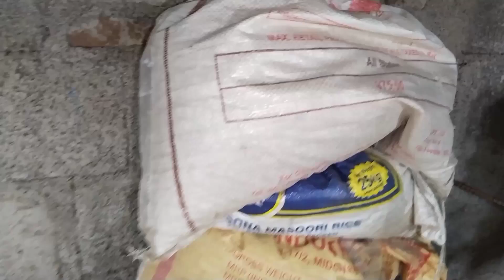भारत देश का सबसे जहरीला साप ..! देखे कहा बैठा है साप ..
भारत देश का सबसे जहरीला साप ..!
देखे कहा बैठा है साप ..
 ‎@Sarpmitra sonya patil (बीड शहर)
तो नमस्कार दोस्तो सर्पमित्र सोन्या पाटील (बीड शहर) यूट्यूब चैनल मे आपका स्वागत है मेरे बहुत सारे दोस्तो की एसी कमेंट आई थी की आप हिंदी मे व्हिडिओ बनाये इसलिये मे आपसे हिंदी मे व्हिडिओ बनाना चालू किया है
तो आप सब का सपोर्ट के बिना कुछ नही हो सकता इसलिये मुझे आप सब सपोर्ट कीजिए मेरे व्हिडिओ को सपोर्ट कीजिए मेरे चैनल को सपोर्ट कीजिए❤✌

 और ऐसे साप से वन्यजीव से कैसे बचे उनके बारे मे फैला हुआ अंधविश्वास मै आप  सबको इसके बारे मे पूरी जानकारी दूंगा ..
और अगर आपको साप पकडणे का प्रशिक्षण नही होगा तो साप पकडणे का प्रयास ना करे इस मे आपकी जान तक जा सकती है इसलिये साप की पूरी जानकारी हो और साप पकडणे का ट्रेनिंग लिया गया है तो हि साप को हात लगाये और साप पकडे ...

अगर आपके घर मे या घर के आडस पडोस मे साप, वन्यजीव जानवर जब घायल अवस्था मे दिखाई पडेंगे तो हमे हमारे हेल्पलाइन नंबर पे कॉल करे हम तुरंत आकर जानवर को / साप को रेस्क्यू कर लेंगे

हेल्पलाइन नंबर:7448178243